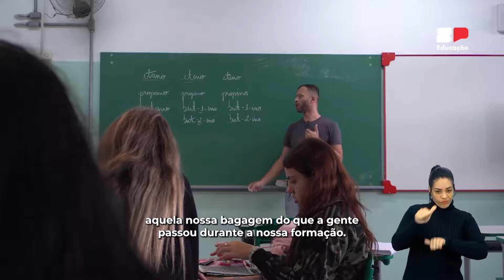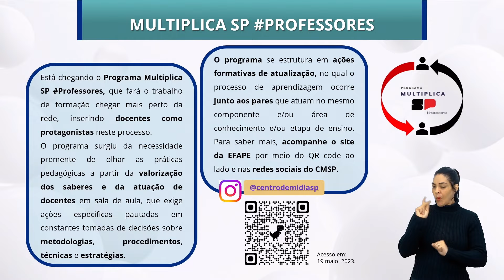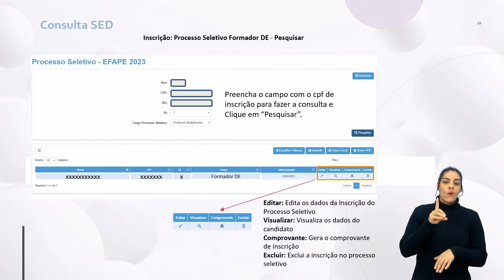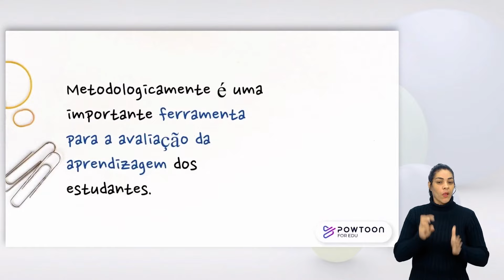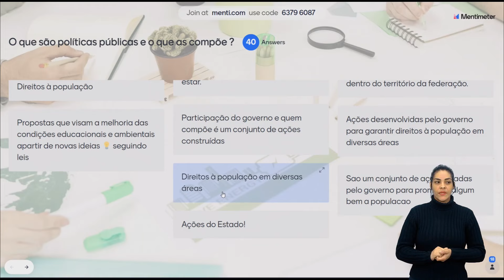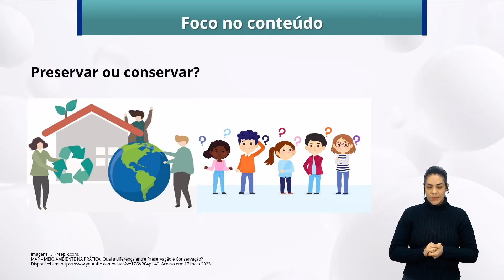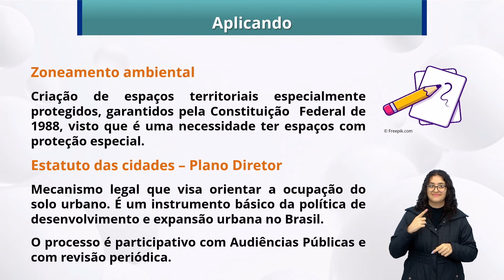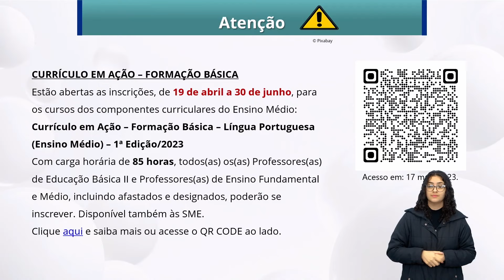15/06/23 - ATPC CNT - Formação Profisisonal - Políticas Públicas Ambientais no Brasil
Kimie Simokomaki - Formadora EFAPE
Thiago da Silva Fregulha - Formador EFAPE
Terezinha Marisa Ribeiro De Oliveira - Formadora EFAPE